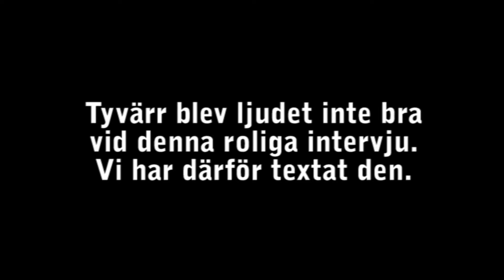Ylvas hörna med David Hellenius (David avslöjar vem han drömmer om att kyssa...)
- En mediesajt av personer med olika funktionsnedsättningar